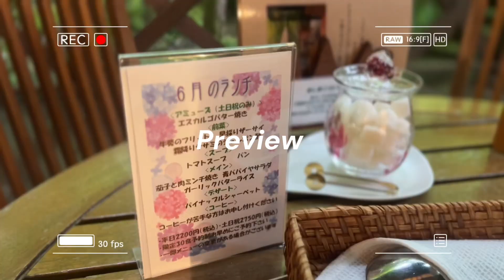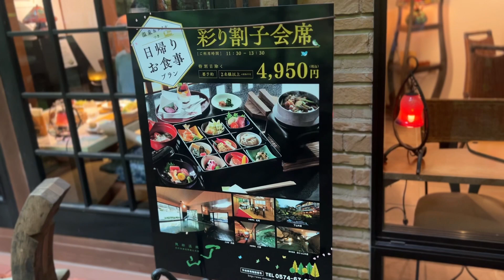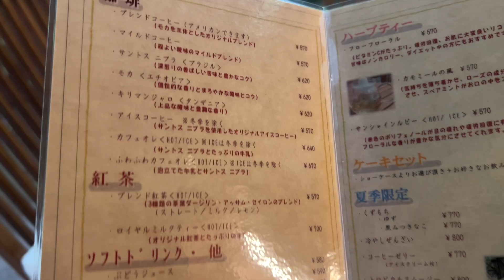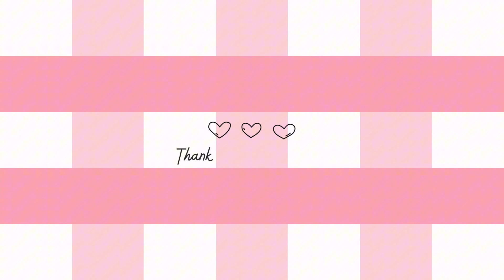[ DATE SPOTS diaries ] We had lunch at a very cozy and relaxing restaurant🍃🍵 | Japanese cafe おすすめ